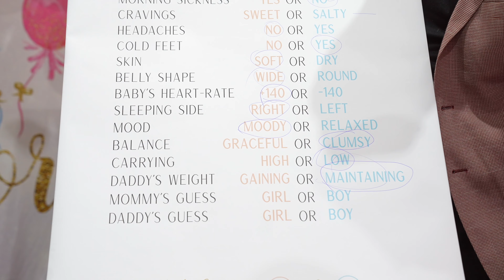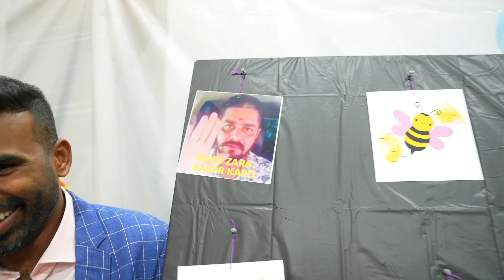Gender Reveal || Rajesh Mounika || Krishna Reddy Loka